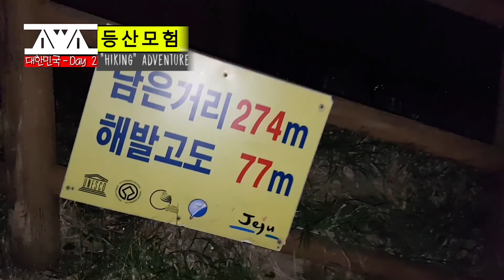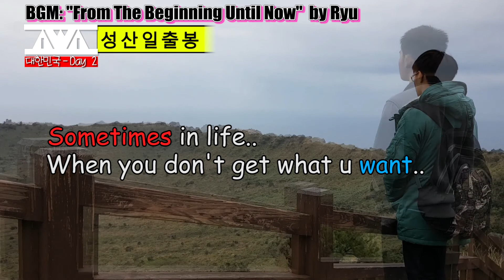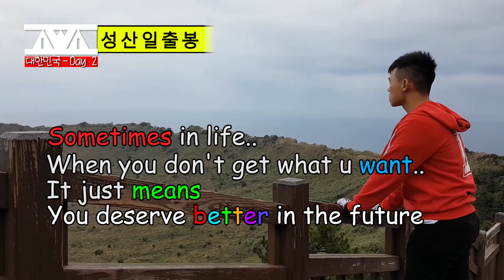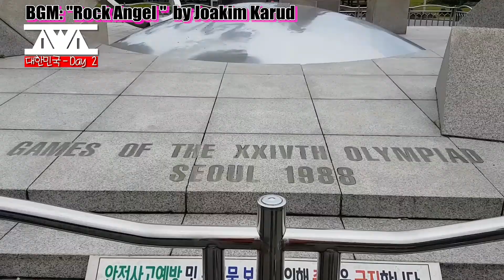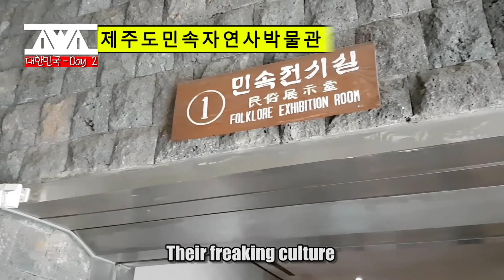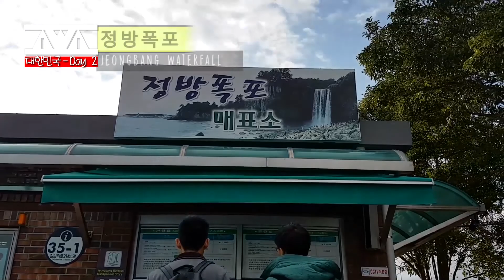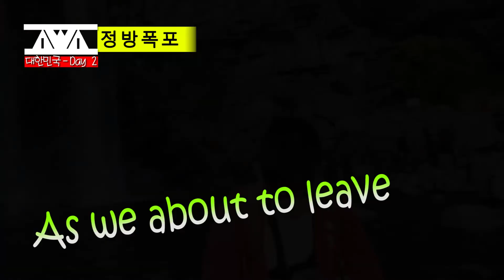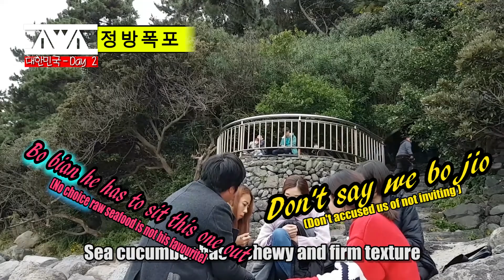South Korea Vlog Ep.2 | AWA X Running Man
Ep.2: 'Sea' what's in store
0:26 - Hiking adventure
1:08 - Seongsan Ilchulbong Peak
2:29 - BREAKFAST: Jeonbok-juk
2:58 - Jeju Folklore and Natural History Museum
4:57 - LUNCH: Tonkatsu
5:20 - Jeongbang Waterfall
7:15 - DINNER: Jeongsik

Join me in mainland Korea: "Ep. 3: The Urban Expedition"

If you like ham:
(Have a date with updates)